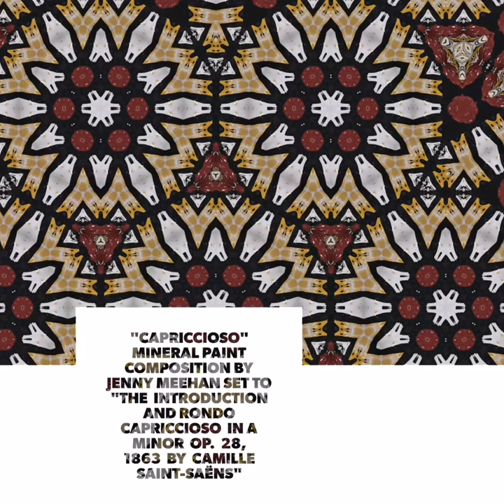"Capriccioso" Mineral Paint Composition by Jenny Meehan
"Capriccioso" Mineral Paint Composition by Jenny Meehan set to

"The Introduction and Rondo Capriccioso in A minor Op. 28, 1863 by Camille Saint-Saëns"

I started creating these videos when in bed with possible covid19 I enjoyed making them so much I just carried on! Many of the individual images are artworks by me... Jennymeehan. Putting them together to music was fun; served as good stressrelief in coronavirus pandemic.